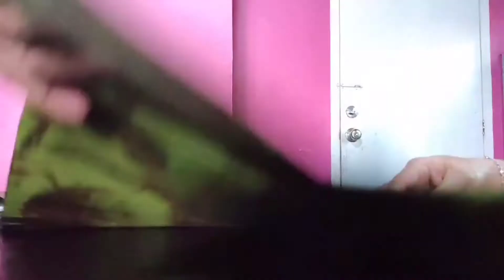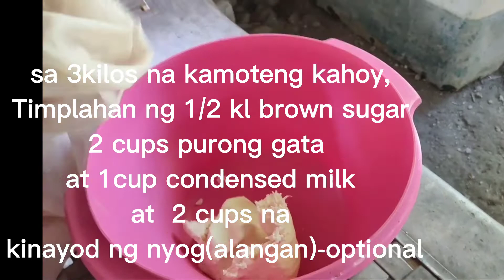Sumang Balinghoy || Pang-negosyo o pang meryenda